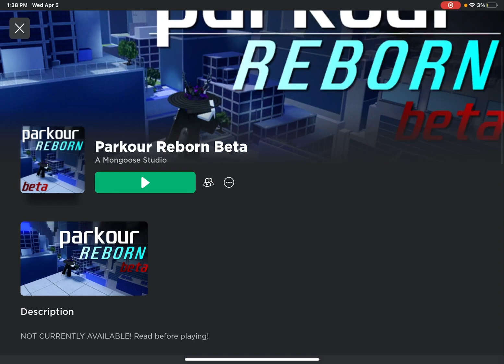I Got Parkour Roblox Reborn Early…